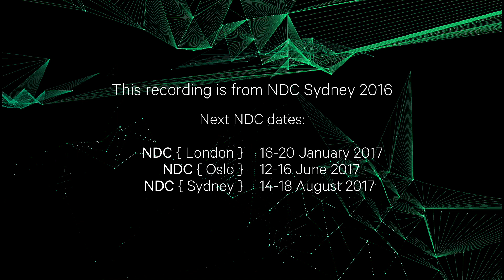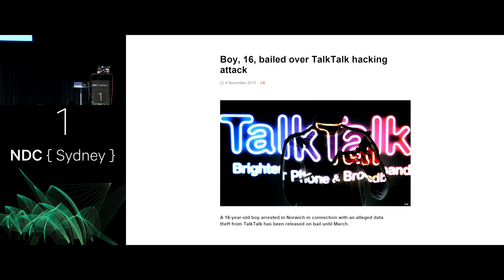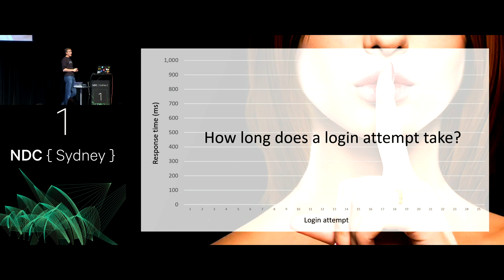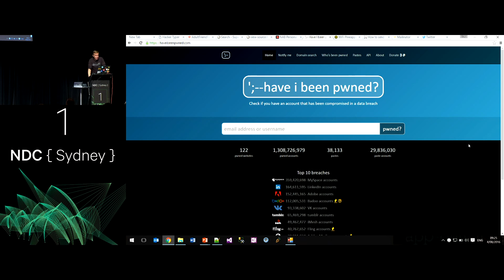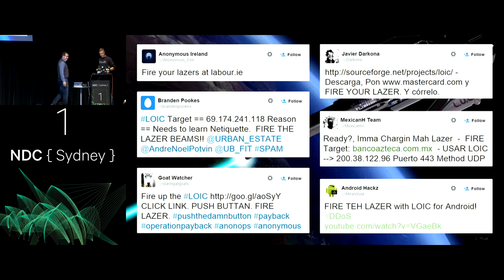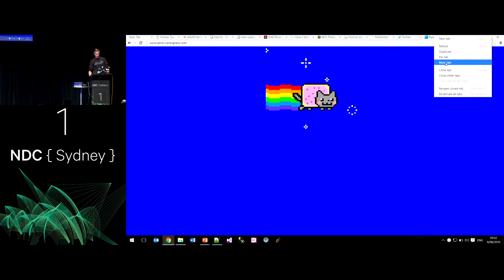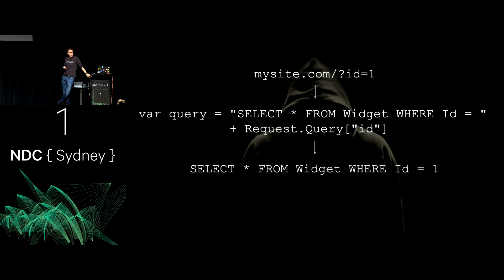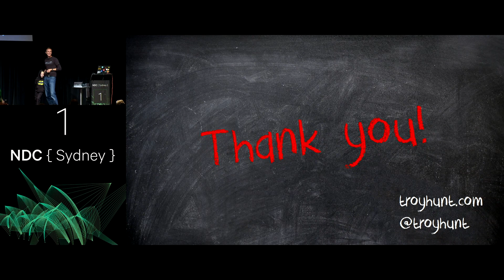Making Hacking Childs Play - Troy Hunt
How does it keep happening? I mean why are websites so consistently hacked? Is it the work of sophisticated cyber-villains operating from underground lairs? As it turns out, many of today’s online attacks are mounted by kids – legally children – who simply have time, patience and access to Google.
In this session we’re going to look at and execute a heap of online attacks with tools that even kids can use. You’ll learn just how easy it is to mount these attacks and most importantly, what it is you need to do to keep your apps secure not just from mischievous kids, but from cyber-criminals and even nation state actors.

This talk is scary, entertaining and will make you distrusting of any kid with a PC.